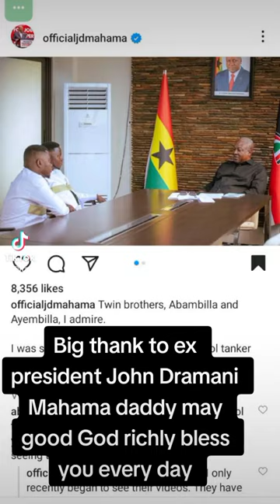big thanks to ex president John Dramani Mahama daddy may good God richly bless you every day